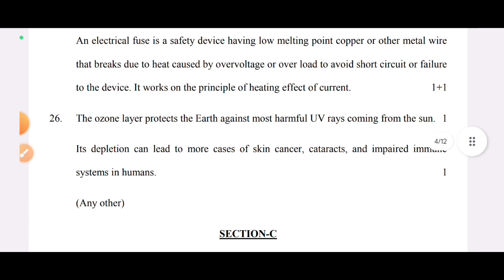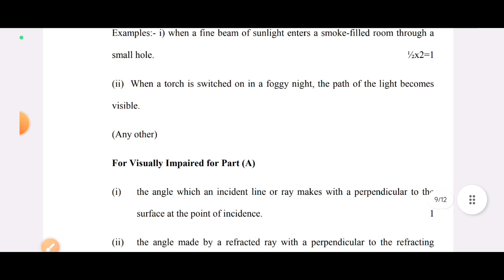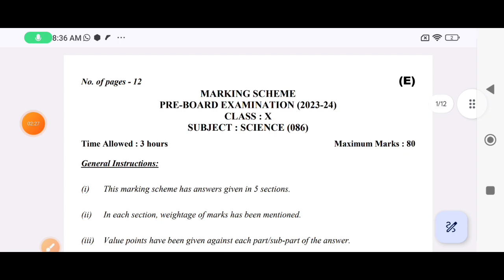class 10 science pre board paper solution 2023 24 / morning shift science answer key class 10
science pre board paper solution class 10